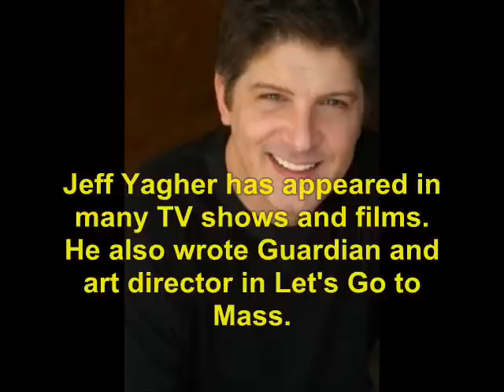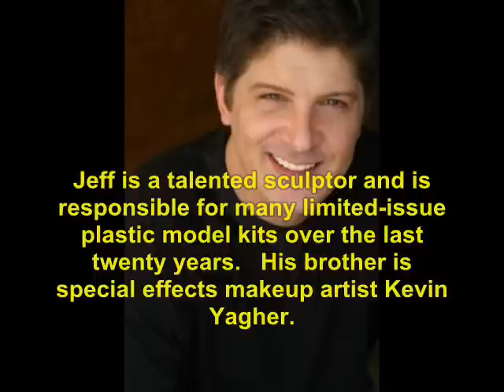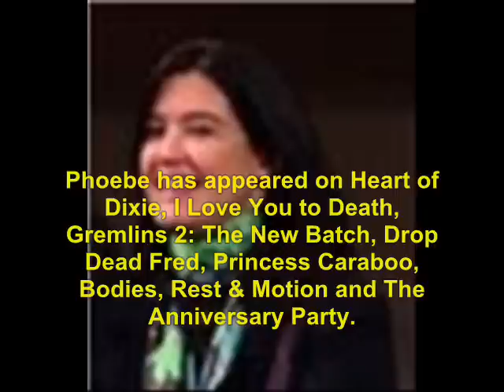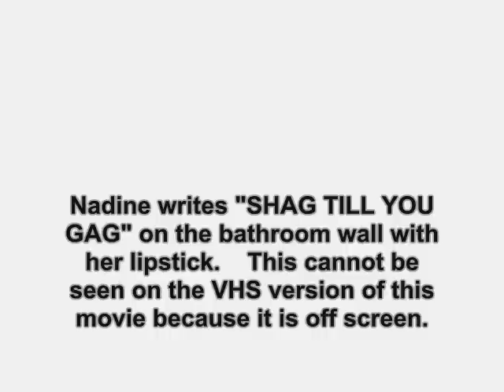Shag (1989): Where Are They Now?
find out what ever happen to the 1989 movie, Shag.